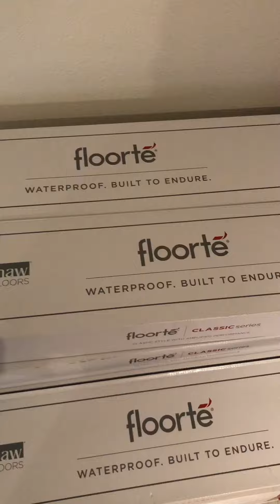Flooring installation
Before part 1 luxury vinyl plank installation Floorte